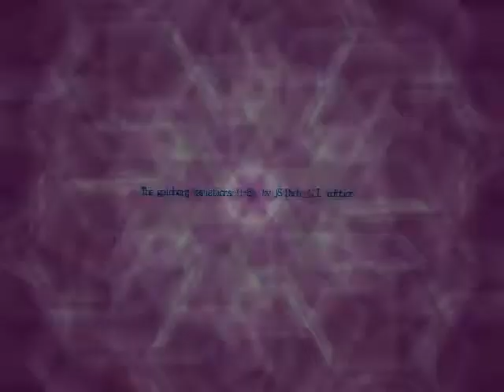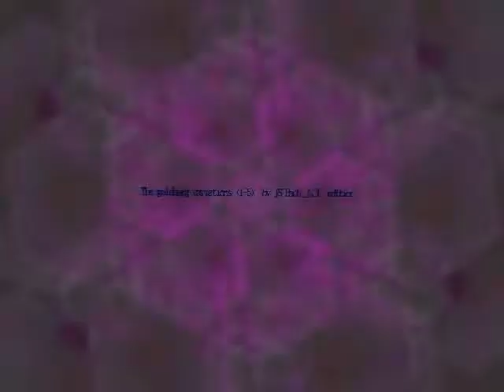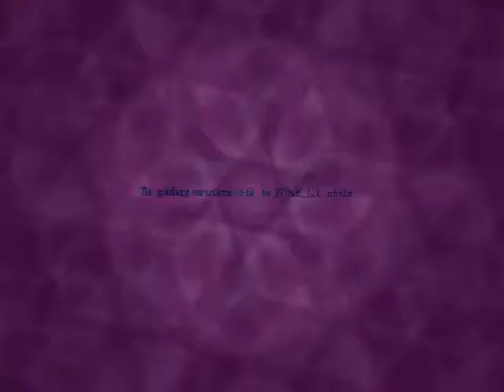The Goldberg Variations 1 to 5 by JS Bach - C.I. edition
*PLEASE USE BASS CAPABLE SPEAKERS*
Articulations, Tempo, editions, Synthesizers, Effects, Mastering & Video by C.I.
Produced in FL Studio.